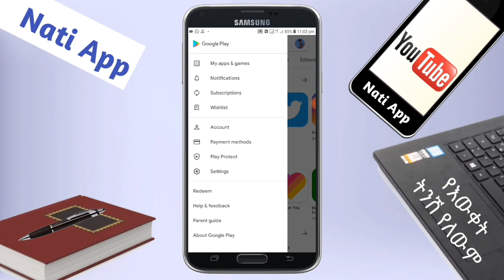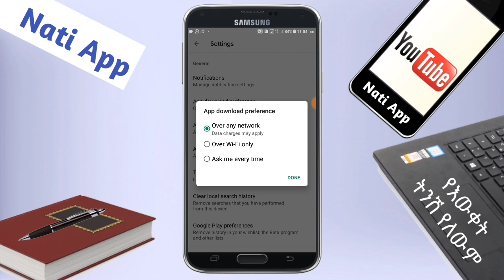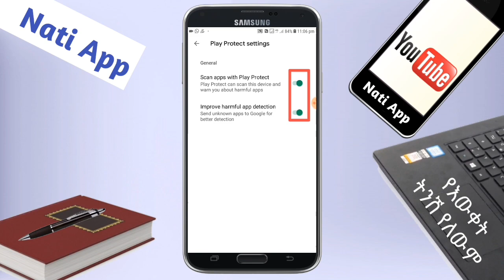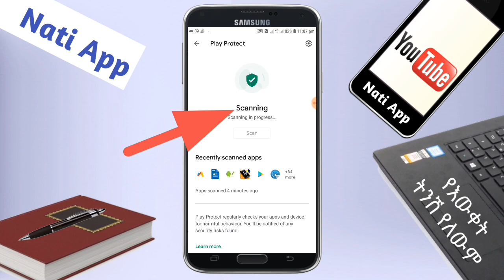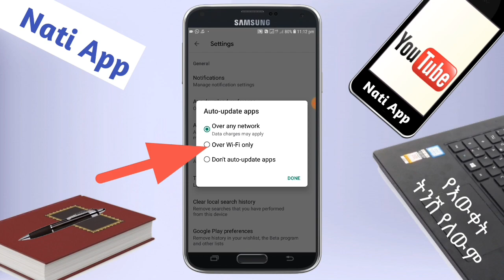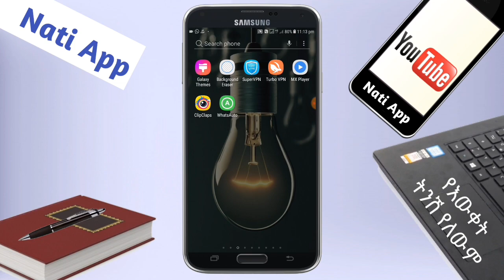ፕለይስቶር ላይ የግድ ልናስተካክላቸው የሚገቡ 3 ወሳኝ ነገሮች ለ ፕለይስቶር ተጠቃሚዎች |Nati App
ጎግል ፕለይስቶር ላይ ልናስተካክላቸው የሚገቡ 3 ሴቲንጎች